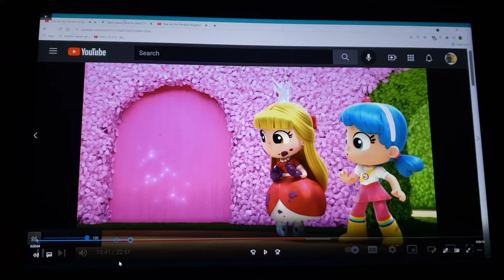CRV Fife Insults Maze Troll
here's my 6th maze troll video

clips/years/companies
true and the rainbow kingdom (fee fi fo frookie; @2017- guru studio)
beauty and the beast: the enchanted christmas (@1997 disney)